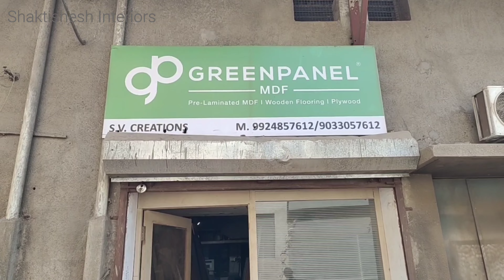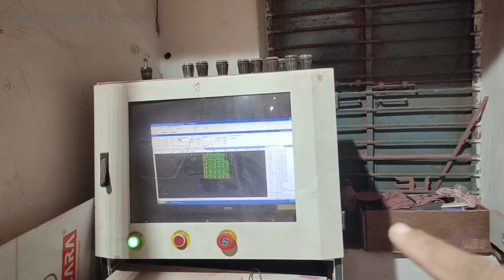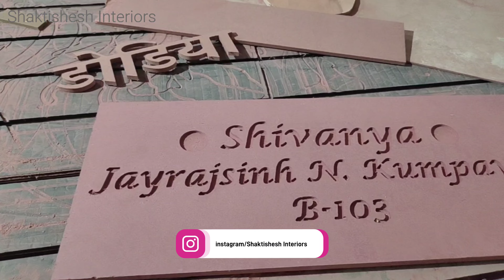MDF Jali Designs in Ahmedabad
SHAKTISHESH INTERIORS
INTERIOR DESIGN & TUNRKEY PROJECTS.

ABOUT US
Interior Design Consulting & Turnkey Projects We makes design with that creates unique space for functional use.Every home tell its own story. SINCE 2014 ,we provides all types of interior design & construction services as per our client's budget & requirement with in time limit. we save time and money for our valuable clients. we know how to execute project with easy ,fast with quality work. We serves in this area of Design consultancy & Turnkey projects.

AHMEDABAD GANDHINAGAR MEHSANA VADODARA SURAT

no hidden cost
low price guarantee
regular updates with project tracking
branded material professional team work

 WE DEALS IN INTERIOR DESIGN TURNKEY PROJECTS , CONSTRUCTION,RENOVATION PROJECTS & ARCHITECTURAL PLANNING.

ASHISH SHAKTISHESH
INTERIOR DESIGNER
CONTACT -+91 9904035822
AHMEDABAD -3842424
GUJARAT INDIA

For more interior design videos

for MDF CNC design
Kunalbhai